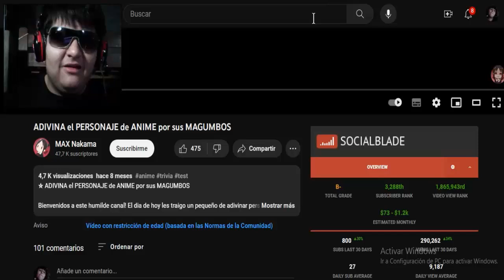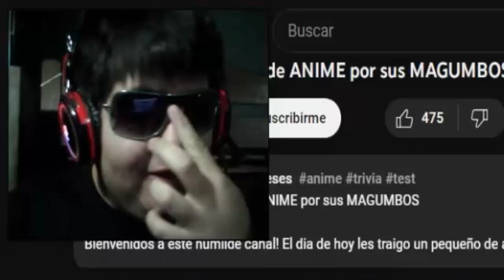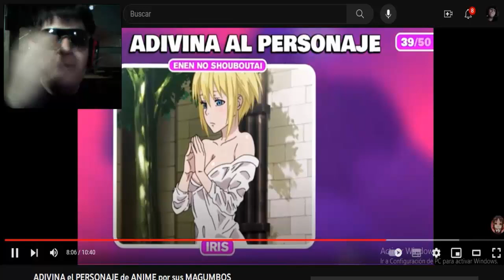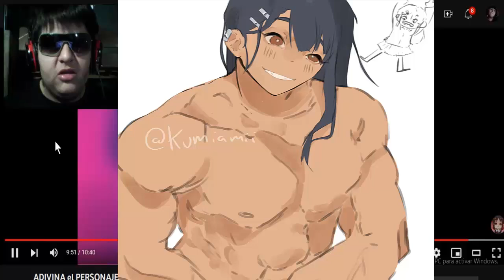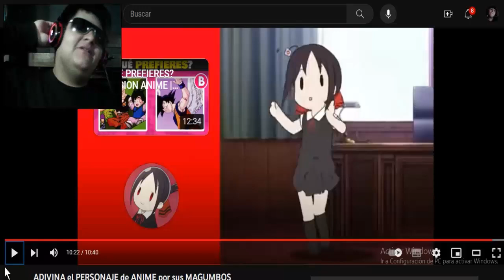COMO?! ADIVINA el PERSONAJE de ANIME por sus MAGUMBOS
EGUNDO CANAL: Joseph ultimate 2 Vídeos